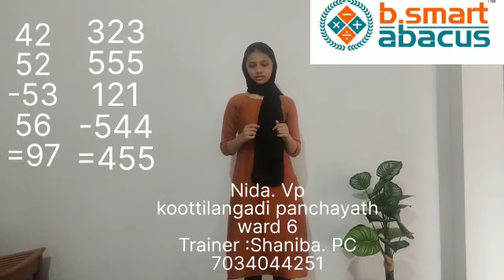B.smart abacus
B.SMART ABACUS കേരളത്തിലെ എല്ലാ വാർഡുകളിലും...

വീടിനടുത്തുളള അബാക്കസ് ക്ലാസില്‍ അഡ്മിഷന്‍ നേടുവാന്‍ താഴെ കൊടുത്ത ലിങ്കിലൂടെ B.SMART ABACUS APP download ചെയ്ത് കുട്ടിയുടെ പേര് രജിസ്ററര്‍ ചെയ്യുക.